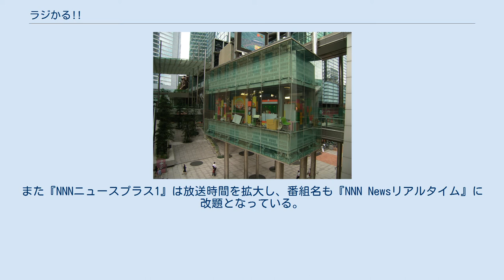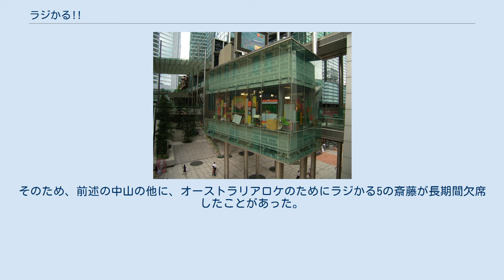ラジかる!!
『ラジかる!!』は、2005年10月3日から2006年3月30日まで日本テレビ（関東ローカル）で放送された公開生放送された情報・バラエティ番組である。
タイトルの由来は「ラジオでカルチャー」（英字表記のRADIO DE CULTUREは、タイトルロゴの下部にも表記されている）。
『汐留スタイル!』『クリック!』に続く後番組。
地上デジタルハイビジョン放送。
 放送時間は15:55 - 17:25（JST）。
その後SB枠無しで『NNNニュースプラス1』を放送する。
 2006年4月より夕方から朝に枠移動して、『ラジかるッ』に改題された。
2009年3月30日～2010年3月26日まで放送された『おもいッきりDON!』→『おもいッきりDON!第1部 おもいッきりPON!』、2010年3月29日から2018年9月27日まで放送された『PON!』の直接的ルーツにあたる番組である。
 2003年より日本テレビでは、夕方の時間に報道番組（NNNニュースプラス1）とは別に、16時台の再放送枠に生放送のワイド番組「汐留スタイル!」（2005年4月からは「クリック!」）を編成。
しかし全国の民放各局で放送されている夕方ワイド番組とは違い、人気タレント主導によるバラエティ色の強い情報番組であった。
 『ラジかる!!』では、ラジオ番組のように視聴者とより密着した番組をコンセプトとしており、生の雰囲気の強調するため、日本テレビ汐留社屋1階にあるガラス張りのスタジオ「ゼロスタジオ」から放送、ニュース、芸能、また新聞記事（夕刊紙）や週刊誌の紹介なども行い、生放送色を強めていた。
加えて、曜日ごとに生中継のコーナーを設け、それ以外にもテレビ電話やお天気カメラなど、大型の中継車を必要としない形での中継も随時織り込んでいた。
 演出面でも生のラジオ番組同様にBGMを頻繁に切り替えるなどを行ったが、場の雰囲気にふさわしくないBGMを流すこともあった。
これまでの時間帯の内容とは異質なトークやコーナー（キャバクラ嬢と同伴するコーナーや、美人の人妻を紹介するコーナーなど）があるなど、バラエティ色の強さは残っており、同時に新聞のテレビ番組欄も、かなり刺激的な単語が多く記されていた。
加えて、中継等でも携帯テレビ電話を使用するため、回線が切れる事などもあり、ハプニングも多かった。
 番組は2006年3月30日で終了し、16時台は4月からは再放送枠（Dパラダイス）となった。
また『NNNニュースプラス1』は放送時間を拡大し、番組名も『NNN Newsリアルタイム』に改題となっている。
 そして、関東地区で苦戦していたよみうりテレビ制作の『なるトモ!』の後枠に移転するかたちで、同年4月3日『ラジかるッ』の開始に至った。
 また、この改編を機に、多くの曜日レギュラーが降板する一方、隔週司会だった岡田が月曜日レギュラーに、曜日別のレギュラーが全日のコーナーを任されたりと、出演者にとっては明暗を分ける改編となった。
（『ラジかるッ』から『おもいッきりDON!』へ転換する際も同様の現象がみられた。） ※中山秀征は月曜日のみ17時頃に早退（テレビ朝日『奇跡の扉 TVのチカラ』に出演の為。また、同番組が19時からのスペシャルとなる際は完全に欠席）。
又、中山のスケジュールの都合により、隔週木曜日も欠席。
岡田は中山が欠席・早退する際、「指名代打」としてMCを担当する。
 (2005年12月まで放送された) ※この番組では、レギュラーであっても他の仕事がある場合などにはそちらを優先し欠席する、というスタンスをとっている。
そのため、前述の中山の他に、オーストラリアロケのためにラジかる5の斎藤が長期間欠席したことがあった。
 太字で記したコーナーは「ラジかるッ」に引き継がれたもの。